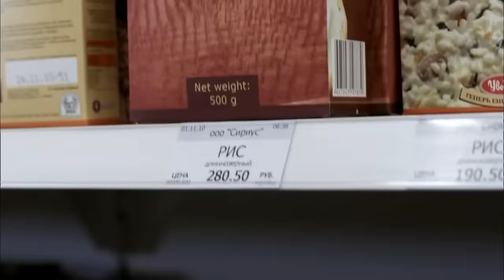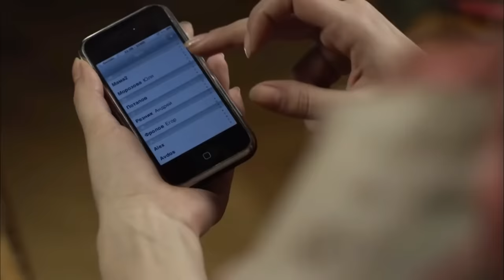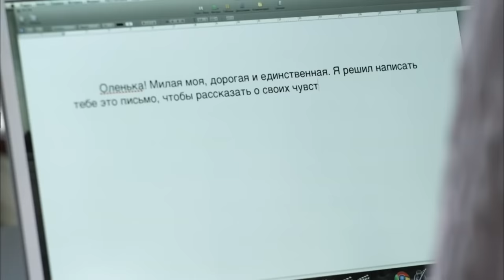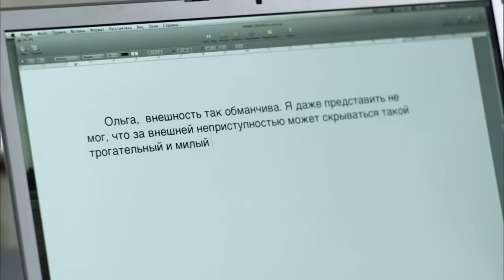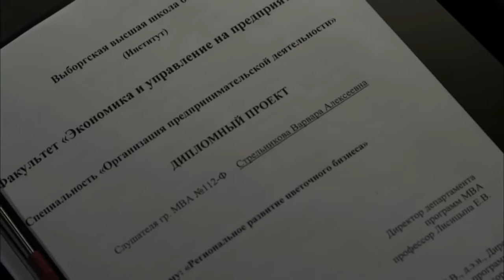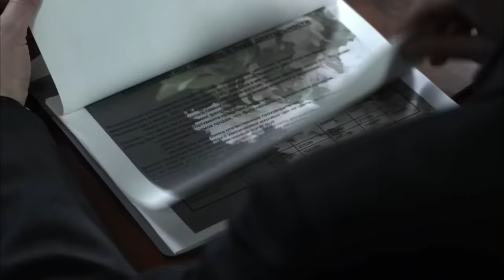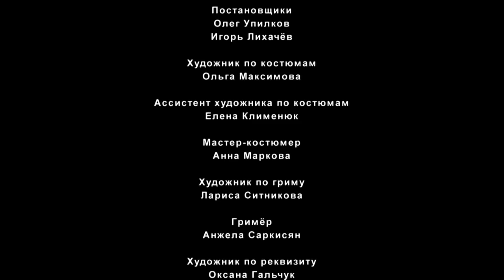ПОТРЯСАЮЩАЯ КОМЕДИЯ! СМЕШНОЙ ФИЛЬМ ДЛЯ ВСЕЙ СЕМЬИ! "Домработница" РУССКИЕ КОМЕДИИ, НОВИНКИ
У Варвары Стрельниковой – 28-летней провинциалки из города Выборга – есть мечта всей ее жизни: она хочет поднять отечественный цветочный бизнес. Для этого Варя отправляется в Москву к владельцу целой сети цветочных магазинов Егору Фролову. К сожалению, ей не удается убедить Фролова в серьезности своих замыслов. Варя не сдается и, чтобы хоть как-то подобраться к недоступному предпринимателю, устраивается к нему… домработницей. Проблема в том, что ни готовить, ни вести хозяйство Варя абсолютно не умеет.